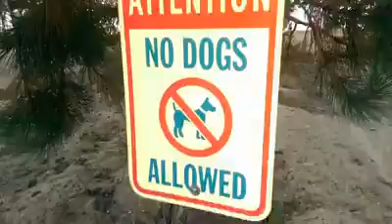NO DOGS ALLOWED!? FU Audit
Very few things infuriate me more than when people don't mind their own fucking business when it comes to my dog Manny and being what I call a free roamer. The only time Manny has something around his neck is for his safety in certain locations or arm walks things like that he doesn't roam free 247I have to keep him alive so sometimes of course hes on a leash. Other than that you can take this man made fucking law and shove it up humanities ass. My dog is a free inhabitant of this fucking Earth we are all earthlings and I'll be damned if anybody's gonna restrict my movement